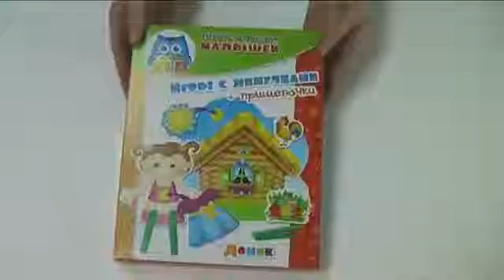Первые игры для самых маленьких Домик VT1307 02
Приглашаем посетить нашу волшебную лавку игрушек Жирафа, расположенную по адресу: ул.

Интернет-магазин детских игрушек ЖИРАФА работает для Вас с 9.00 до 20.00 ежедневно!
Заказы электронно - принимаются круглосуточно.
Мы предлагаем игрушки только высокого качества различных мировых брендов!
Наши игрушки выполняют различные функции – от развлечения до активного развития различных навыков, воображения и логики.
Все игрушки и игры из нашего ассортимента выполнены из экологически чистых и безопасных материалов и направлены на развитие творческого мышления, познания мира и воспитания детей разных возрастов.
Развивающие и образовательные игрушки занимают более 80% нашего ассортимента.
Мы доставляем нашу продукцию не только в пределах Москвы, а также во все регионы Российской Федерации и стран ближнего зарубежья.

песок для лепки купить,кинетический песок купить,песок кинетический несохнущий стоимость, несохнущая смесь для лепки,масса для лепки купить,песочница для лепки купить
детские игрушки магазин жирафа москва,интернет магазин детских игрушек москва,магазин детских игрушек жирафа москва,магазин игрушек жирафа москва